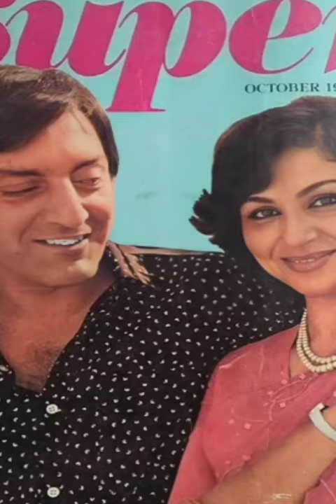Sarmila Tagore With Husband Mansoor Ali Khan Pataudi#Very Nice Cpu 🤗🤗 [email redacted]